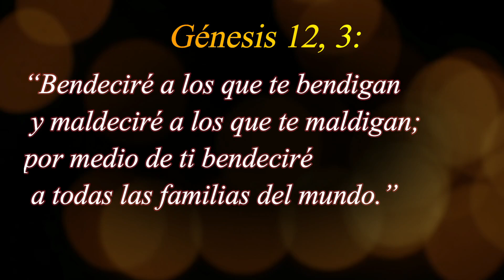365 PENSAMIENTOS SANADORES - 17 DE NOVIEMBRE (Padre Gustavo E. Jamut)